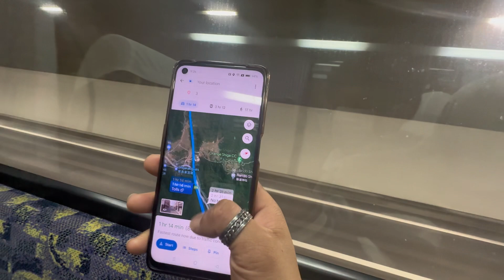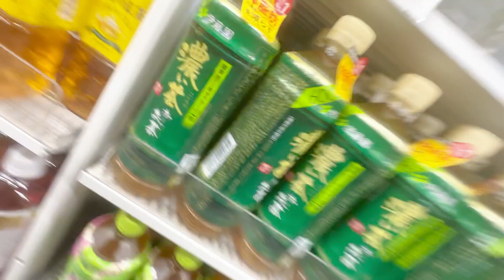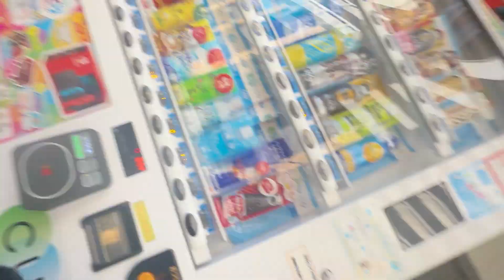Japan ma ni bus chadera sarara chahahui ❤️😂